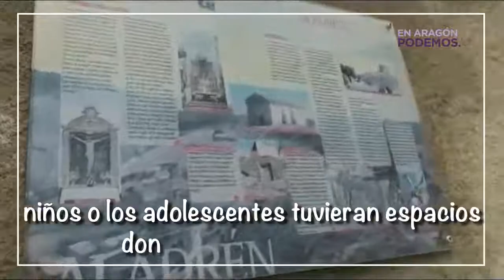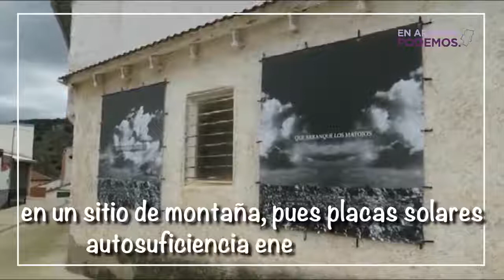Ayuntamientos del Cambio: Aladrén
La alcaldesa de Aladrén, Marta Blanco, nos cuenta cómo es posible mejorar la vida de los vecinos de un pequeño municipio